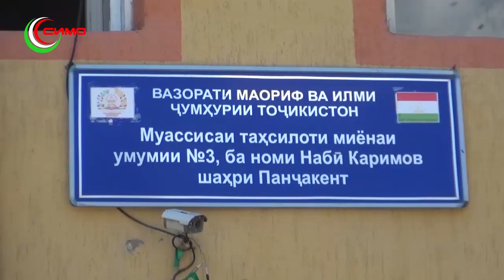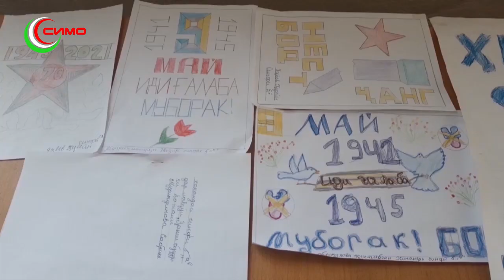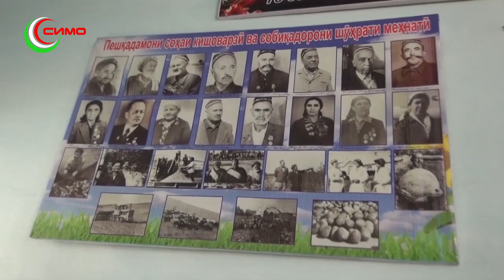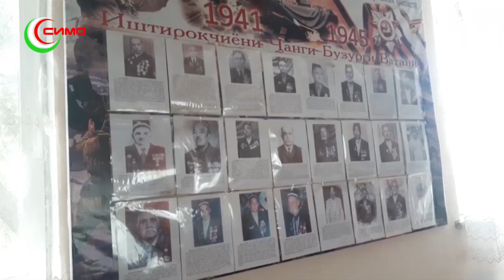Хеч кас ва хеч чиз фаромуш намешавад....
Чорабини дар МТМУ №3